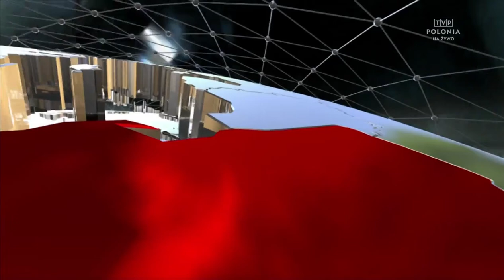relacja Polonia24 na YT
Relacja Patria Nostra 5 w Polonia 24